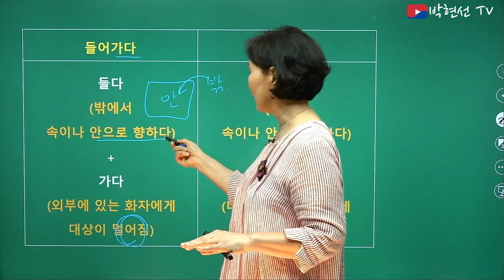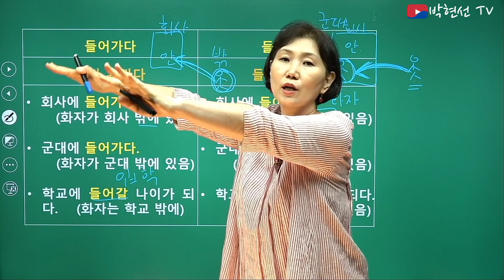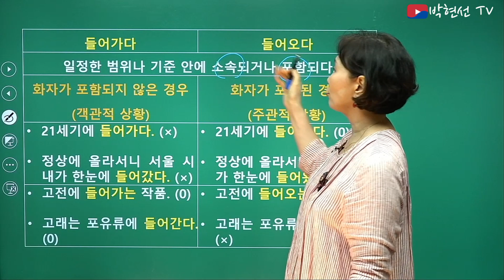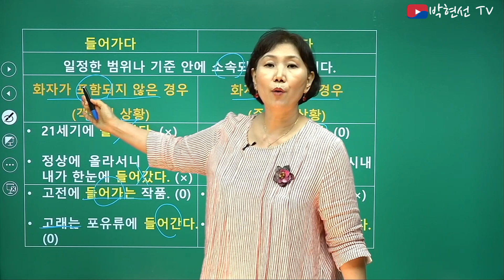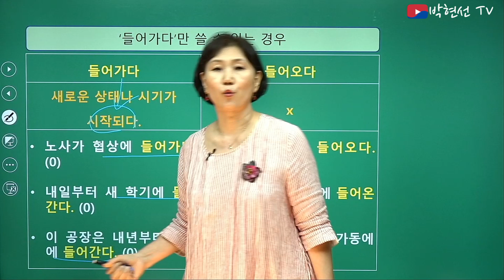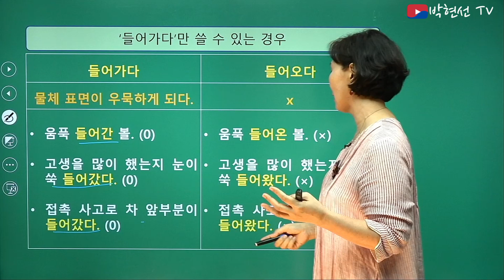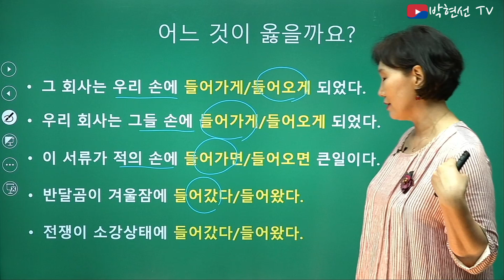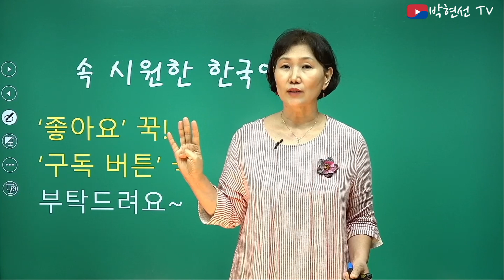속시원한 한국어, 들어가다 vs 들어오다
–온마음 님의 요청

헷갈리는 어휘와 문법을 비교 설명해 드립니다.